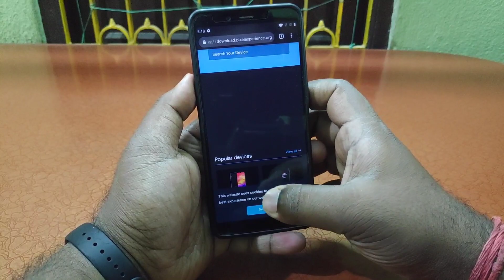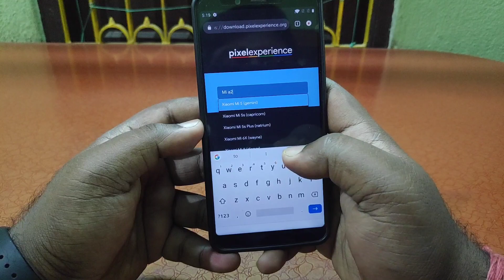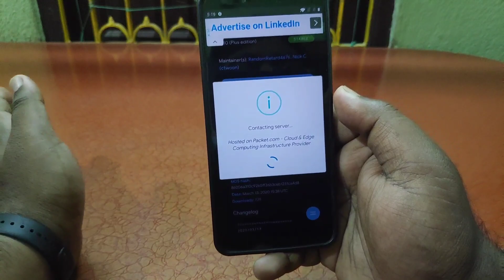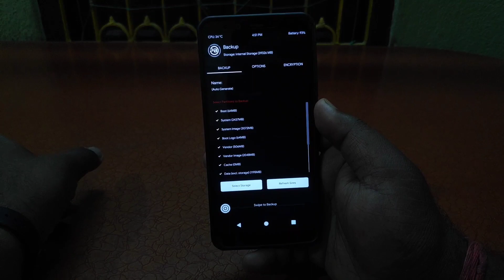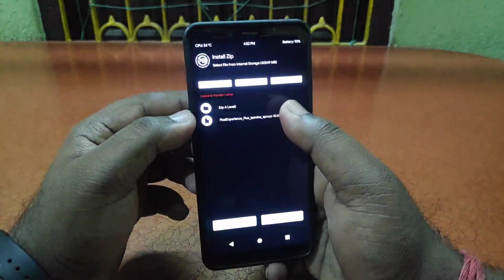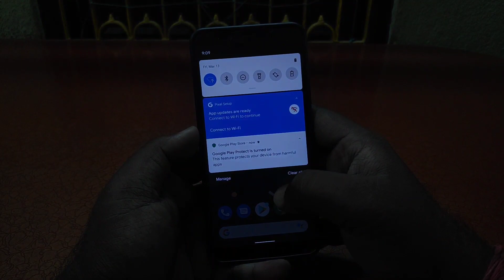How to Install Pixel Experience Plus Edition on Any Android ft. Mi A2 | Most Stable Custom Rom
🔥 Most Stable Pixel Experience Rom for Mi A2 | Pixel 4 on Mi A2